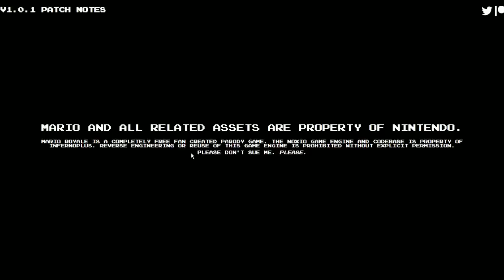[Vinesauce] Binny - Mario Royale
Binny streams Mario Royale for PC live on Vinesauce!
Stream date: Jun 16th, 2019